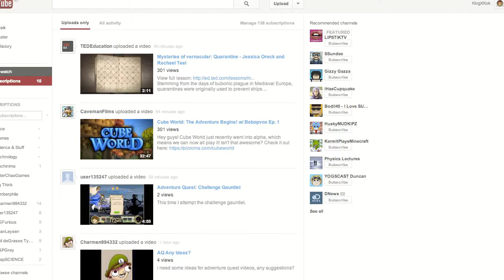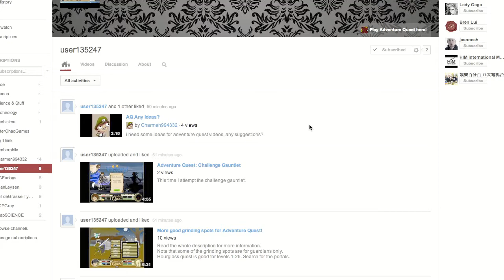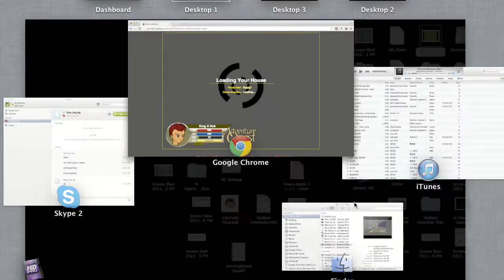LV.50 VS LV.100! AdventureQuest Ep. 49 [Fastest Way to level up!]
What'd I say user135247?

...lol jk (I am male tho).
But holy crap, SOOO MUCH XP!!!